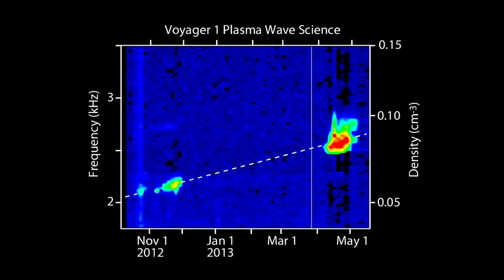NASA's Voyager 1 Captures Sounds of Interstellar Space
NASA's Voyager 1 spacecraft captured these sounds of interstellar space. Voyager 1's plasma wave instrument detected the vibrations of dense interstellar plasma, or ionized gas, from October to November 2012 and April to May 2013.

The graphic shows the frequency of the waves, which indicate the density of the plasma. Colors indicate the intensity of the waves, or how "loud" they are. Red indicates the loudest waves and blue indicates the weakest.

The soundtrack reproduces the amplitude and frequency of the plasma waves as "heard" by Voyager 1. The waves detected by the instrument antennas can be simply amplified and played through a speaker. These frequencies are within the range heard by human ears.

Scientists noticed that each occurrence involved a rising tone. The dashed line indicates that the rising tones follow the same slope. This means a continuously increasing density.

When scientists extrapolated this line even further back in time (not shown), they deduced that Voyager 1 first encountered interstellar plasma in August 2012.

The Voyager spacecraft were built and continue to be operated by NASA's Jet Propulsion Laboratory, in Pasadena, Calif. Caltech manages JPL for NASA.

Credit: NASA/JPL-Caltech/University of Iowa